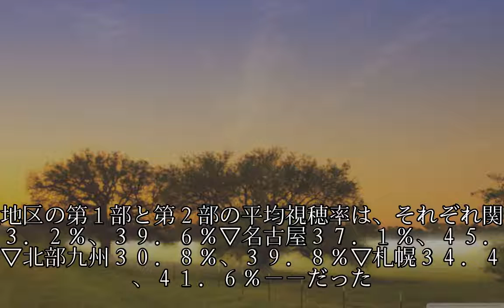関東地区で１部３５．８％、２部３９．４％